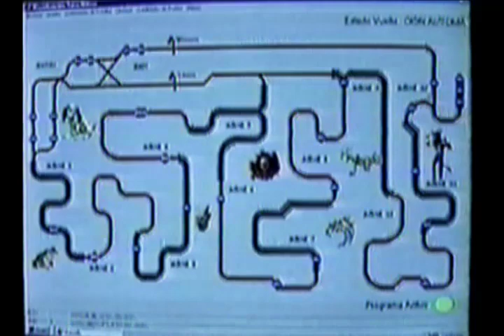Labyrinth of the Minotaur | Sally Dark Rides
Interactive dark ride based on mythological characters built for Terra Mìtica theme park in 2000.  Thanks to ETF for the footage (and building the ridecars)!  Defend your team against attacks from Hydras, Harpies, Centaurs, Minotaurs...even a 40 foot Dragon!  Sally Corporation created all animatronics for this attraction and supplied the interactive targeting system used for scoring.